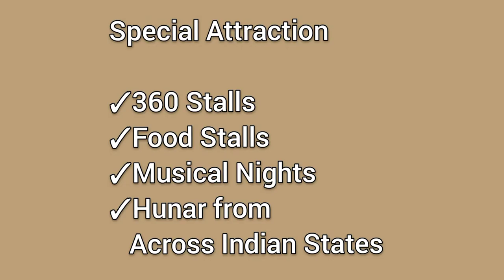Hunar Haat at Sector 17 Chandigarh – Monikazz DIY